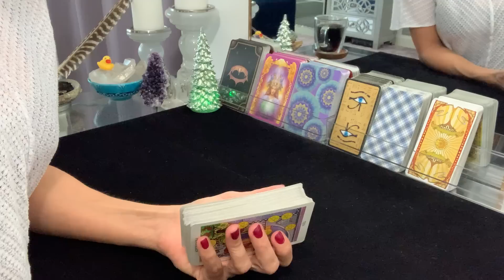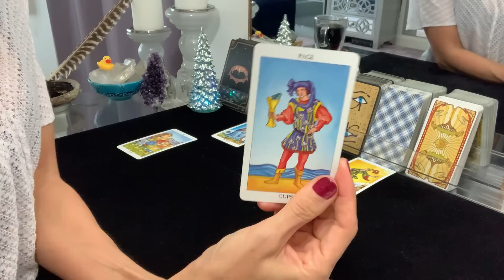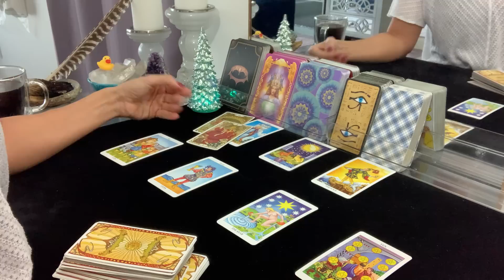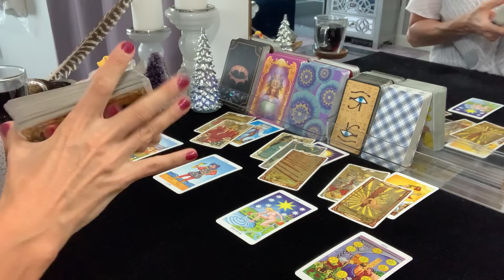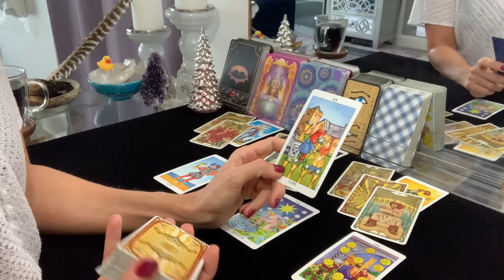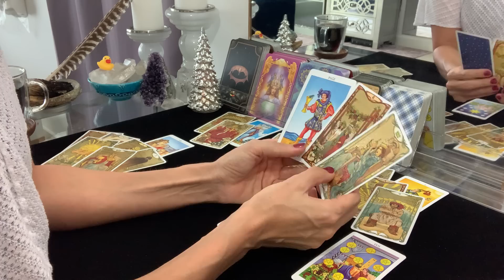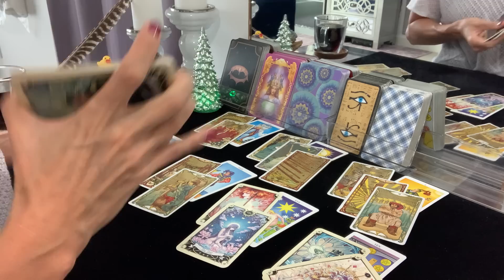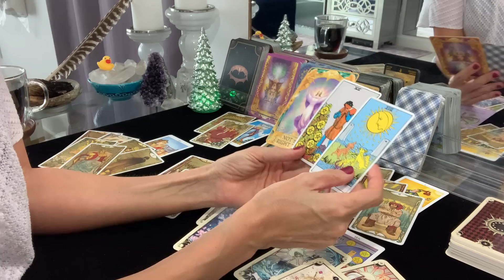Pisces | Chin up Baby! You're on the Edge of a New Adventure! | Love Career Finance, Overall Reading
How it works:
1. Once your payment is processed, you will receive an email with instructions for the reading
2. It is your reading so you will let me know what you would like the reading to be given on
3. Readings will be done within 48 hours of your payment being processed.
4. You will then receive by email the audio recording or the link to a downloadable video of your tarot reading.

When I have received your PayPal payment of $35 for your video recorded reading I will ask that you answer the following questions ( you may speed up the process by submitting payment and the following answered questions)

Please answer the following information for your reading:
1. Your First Name & Astrological Sign
2. What questions you would like to have answered or what you would like to know.
3. If any questions involve other people, please include their First Name & Astrological Sign

**Please note, any information, views, thoughts, and opinions expressed on this channel or published by The Blessings Foundry and its branches belong solely to the author, and not to the author's employer, organization, committee or other group or individual. The Blessings Foundry, et al., does not accept responsibility or liability for any use, interpretation, or application of or by a viewer/consumer, whether or not arising from the negligence of The Blessings Foundry, LLC and its affiliates. pisces december 2020 divine feminine pisces 2021 divine timing